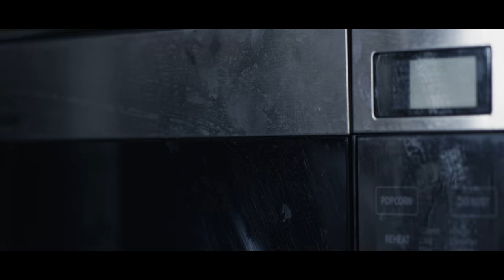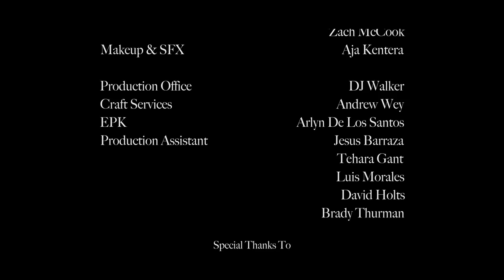La Esencia (2018)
Samuel, a food blogger starving for a new story, is thrown a lucky bone by a renowned and popular chef named Benito. But as the veil unfolds on Benito and his restaurant, Samuel finds himself torn between his own destiny and those whom he holds most dear.

Written and Directed by Morgan Bowles
Produced by Dan Felska

Starring
Tom J. McCoy as Samuel
Adam Berardi as Benito
Emma Heim as Emma

Produced by the Scottsdale School of Film and Theater